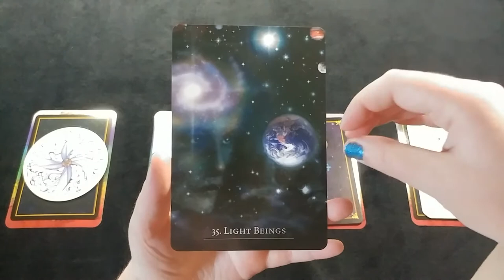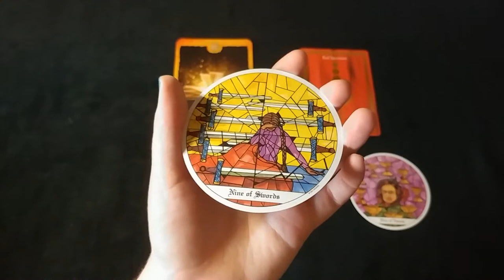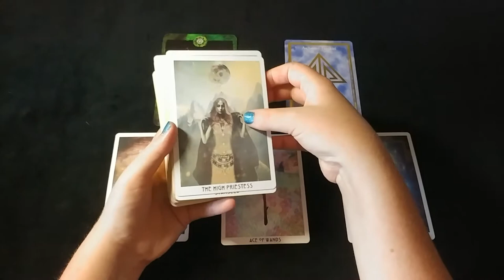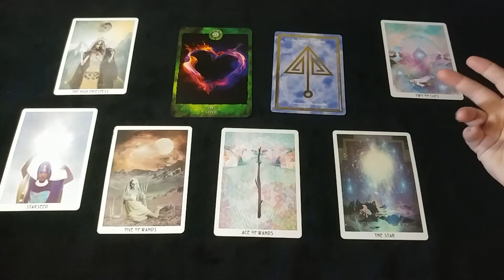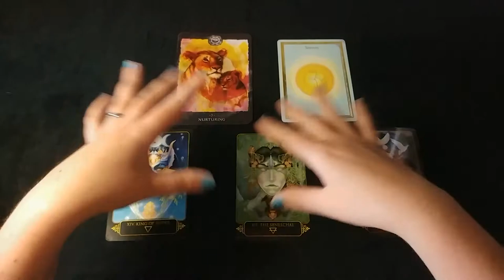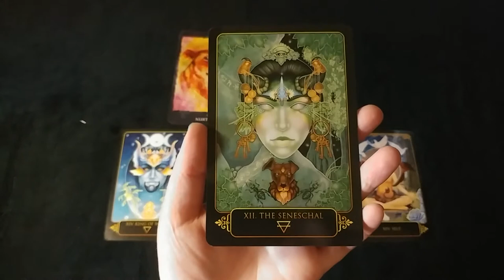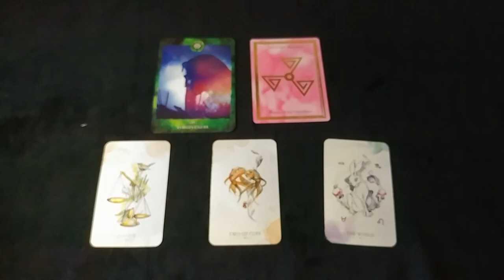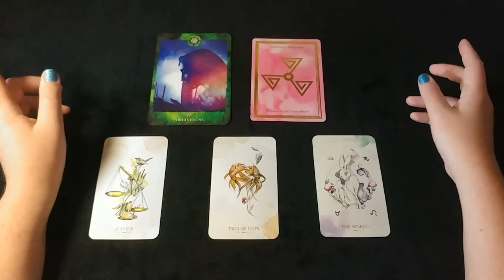Archangel Messages | You Are NOT Messing This Up | Pick a Card | Timeless Tarot Reading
In this reading, we tune into the archangels to receive messages. I use the Tarot of the Cloisters, The Starchild Tarot (First Edition), The Dreams of Gaia Tarot, The Otherkin Tarot, The Chakra Reading Cards, and The Archangel Lightcodes Deck.

One: 3:04
Two:  14:28
Three: 25:54
Four: 38:44